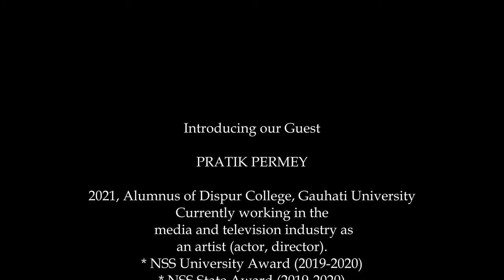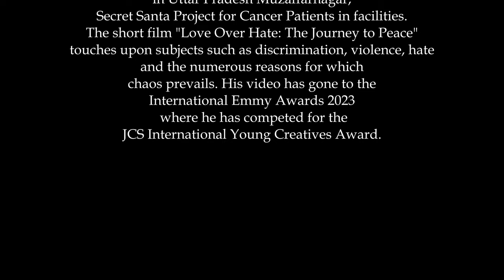PIXEL NARRATIVES with Anutosh EPISODE 12: PRATEEK PERMEY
PRATEEK PERMEY

2021, Dispur College, Gauhati University
Currently working in the media and television industry as an artist (actor, director).* NSS University Award (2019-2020) * NSS State Award (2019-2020) * Youngest delegate from Assam to represent the youths at National Youth Parliament (2021) * On 24th January, 2020 he has performed at the Prime Minister's Residence * Marched on the Rajpath (26th January, 2020) as part of the NSS Contingent * President of TISS Mumbai Students' Union (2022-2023) - First queer person to do so in the context of Indian Students' Politics.* Cleared UGC NET December 2023. * Currently working on preserving the culture and history of the Mising and Adi tribe * Notable campaigns initiated – "Humaare Hospital Chalu Karo Campaign" (2023) in Uttar Pradesh Muzaffarnagar; Secret Santa Project for Cancer Patients in facilities.The short film "Love Over Hate: The Journey to Peace" touches upon subjects such as discrimination, violence, hate and the numerous reasons for which chaos prevails.His video has gone to the International Emmy Awards 2023 where he has competed for the JCS International Young Creatives Award...

Videos on Art Education, Photography, Travelogue and Photostory.
A new PODCAST initiative has been launched 'PIXEL NARRATIVES' with Anutosh. Pixel Narratives is an unique video podcast hosted by Anutosh Deb, Educator Art & Aesthetics and nature photographer.